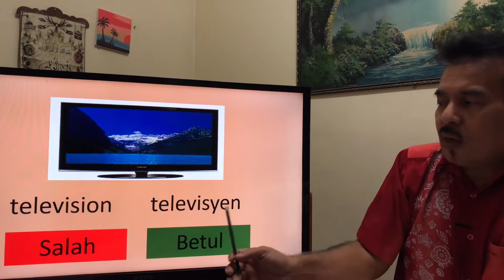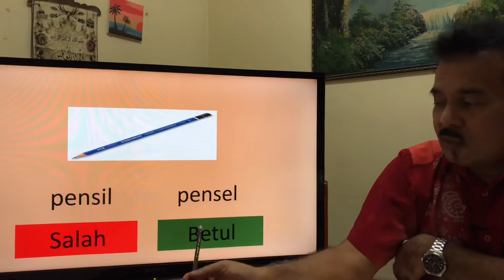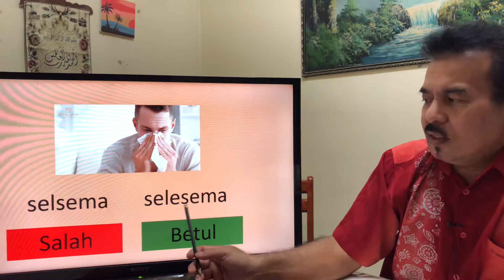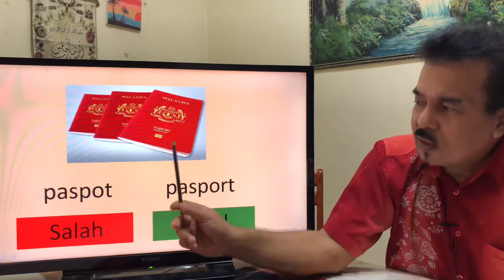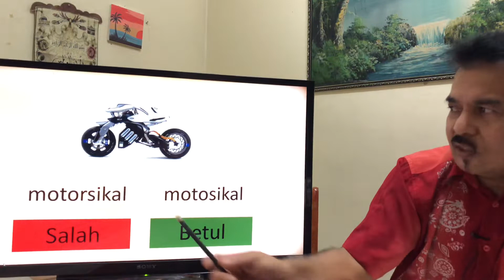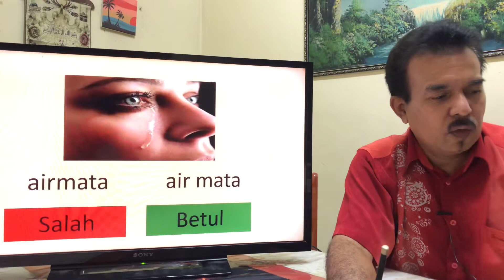BAHASA MELAYU | TATABAHASA | KESALAHAN EJAAN